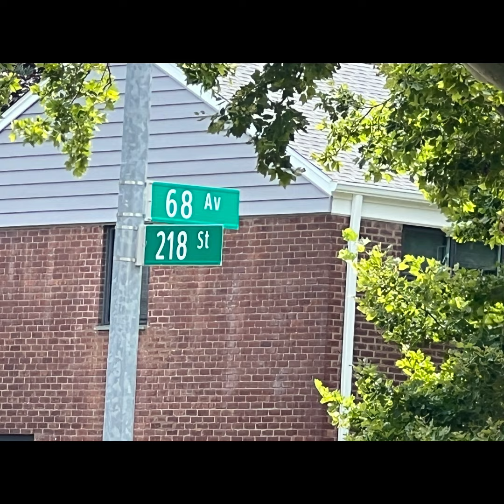67-27 218 st Bayside NY11364 $355k ☎️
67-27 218 st lower 3 Bedrooms
Bayside NY 11364 $355k

Amy Q. - your local realtor